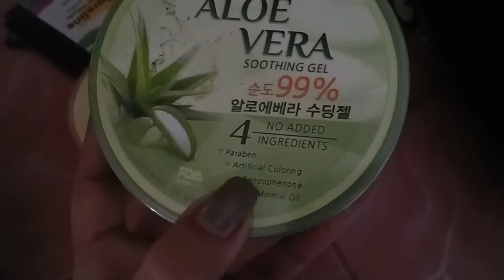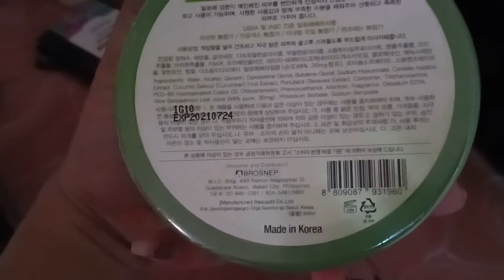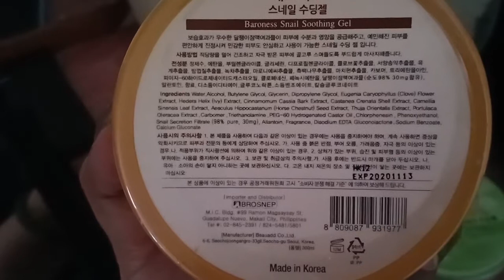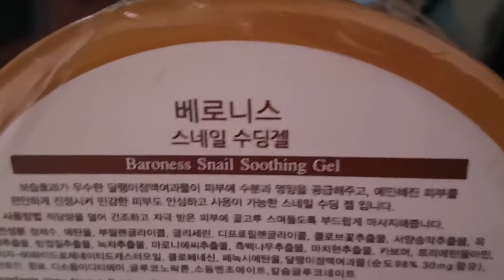NAGDRAMA SA TAGULAN+ Korean Skin Care sa Puregold mura! | TGIKei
Bakit biglang nakain ko yung grinocery ko?
🌹T-G-I-K
Thank Goodness It’s Keiday❣️